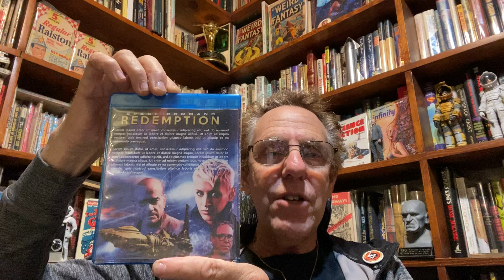Space Command Hits a Million!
-- and thanks!